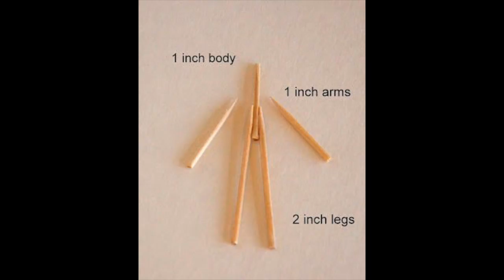10 birdies challenge | Featuring Brice butler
This was such a fun challenge to do especially on he 5 out here at Pursell farms farm links!! Hopefully you like this Brice and my self had so much fun dong this and more of these will come for sure! Brice does not have his youtube channel up live yet but when he does it will be listed in the description!